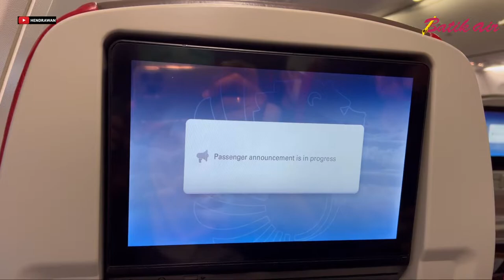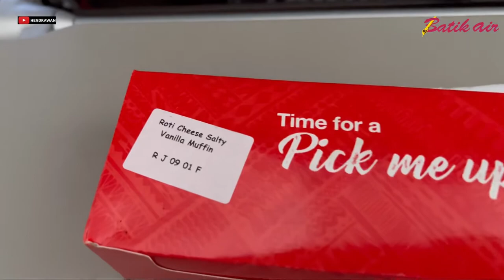BATIK AIR PK-LDP BOEING 737-800NG | JAKARTA - BALIKPAPAN